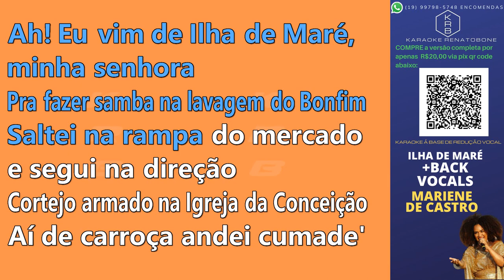ILHA DE MARÉ + BACK VOCALS - MARIENE DE CASTRO - PLAYBACK DEMONSTRAÇÃO